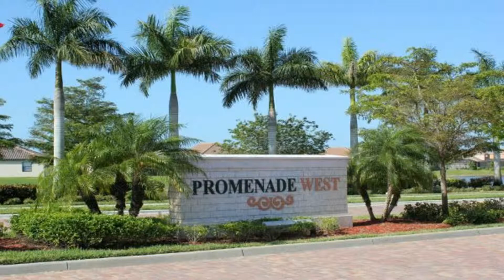The Forum at Promenade (Fort Myers)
The Forum at Promenade in Fort Myers, FL by Lennar. Buy brand new Home in Naples/Cape Coral directly from the builder. Special closing costs incentives available now! Spacious houses are still available!